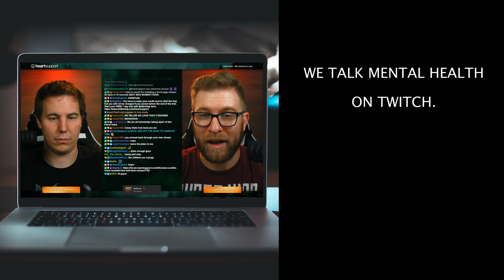Writing Music With Meaning -- Jack Fowler of Sleeping With Sirens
Jack Fowler from Sleeping With Sirens sat down with us at Warped Tour to talk about the process of writing their latest record, the struggles of being on the road, and the importance of having friends to help you out of hard times.

Jake Luhrs of August Burns Red started an online non-profit called HeartSupport to give his fans a place to talk about and overcome their struggles. His vision is to unite the scene--fans and bands alike--so that no one in the music scene has to struggle alone.